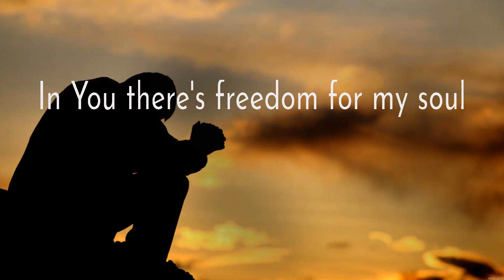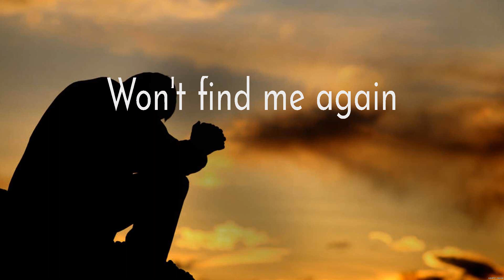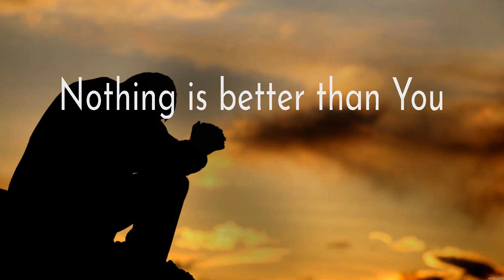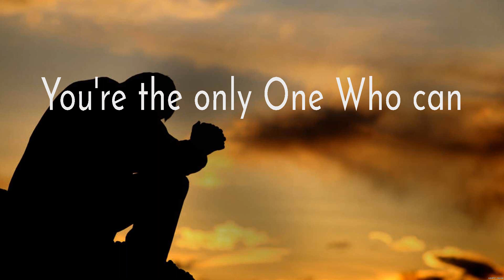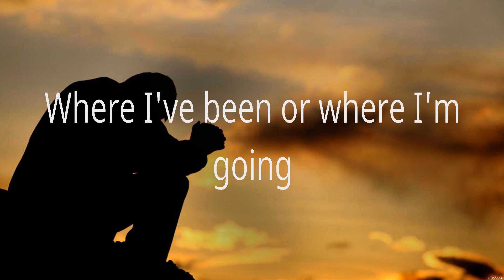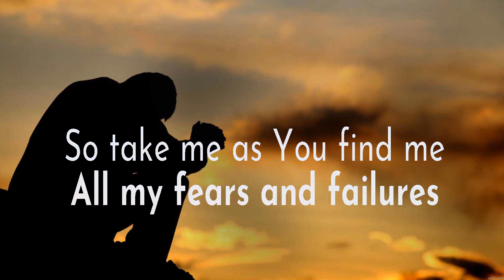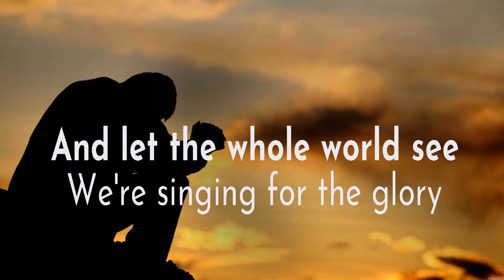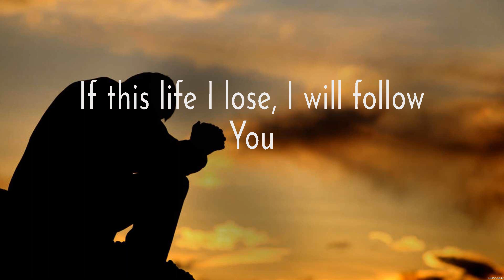Chris Tomlin - I Will Follow (Lyrics) Bethel Music, Zach Williams, Hillsong Worship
1. Chris Tomlin - I Will Follow
2. Bethel Music - Graves Into Gardens
3. Zach Williams - There Was Jesus
4. Hillsong Worship - Mighty To Save